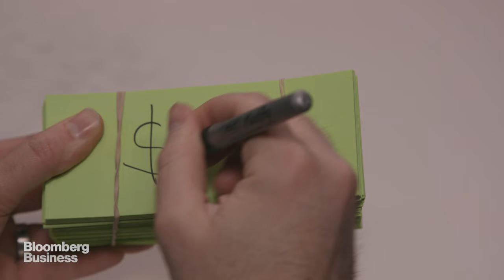Carrying $1 Million in Cash Is Easier Than You'd Think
Larry Summers proposed eliminating high denomination currency to help curb illegal cash transfers. Bloomberg looks at how this would impact a $1 million handoff.